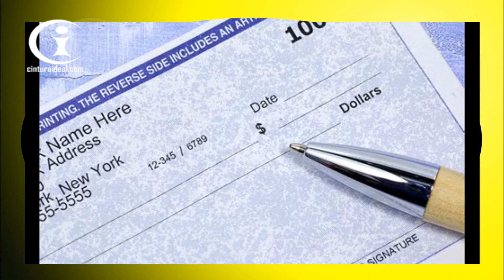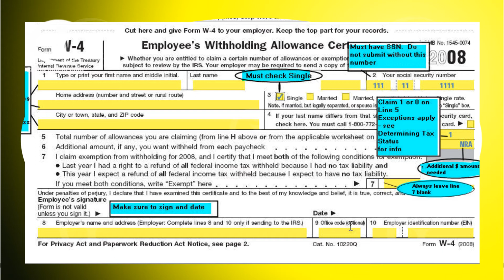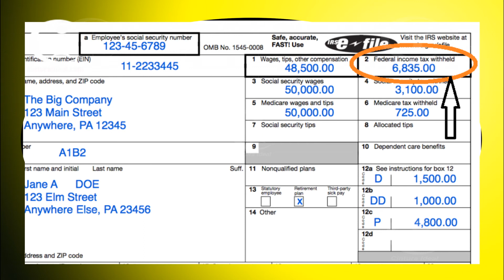La guía del IRS para recibir más dinero en tu CHEQUE, con la nueva LEY TAX 2018